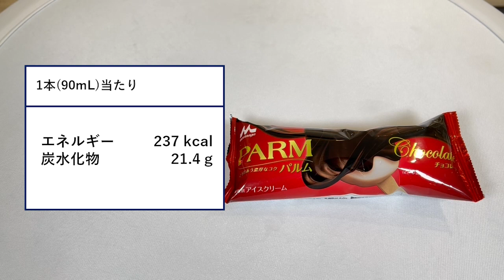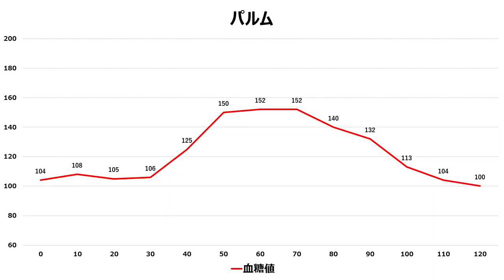血糖値実験【パルム】アイスクリームを内科医が食べて実験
いつも動画ご視聴いただきありがとうございます。

◆血糖測定器（フリースタイルリブレセンサー）

◆血糖測定アプリ（フリースタイルリブレリンク）

◆血糖測定器の使い方

◆関連動画

※山村医師は糖尿病ではなく、耐糖能正常型です。
※通院中・治療中のかたは主治医の指示に従ってください。